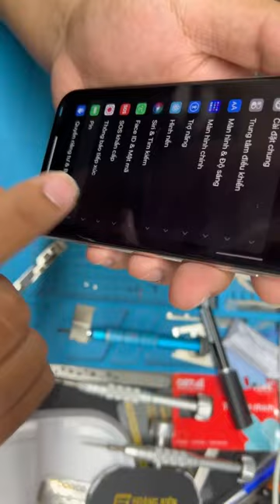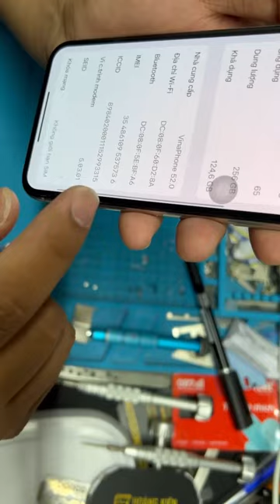IPHONE X GIÁ CHỈ 2trxxx